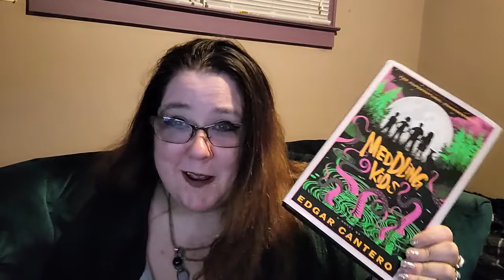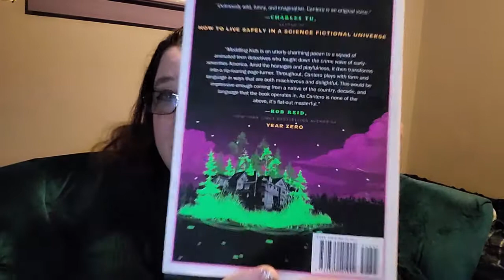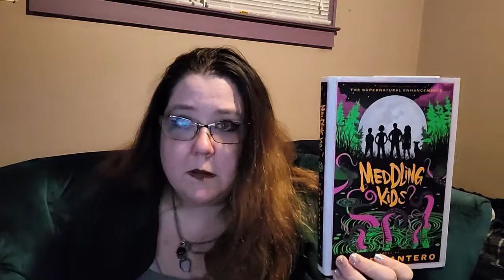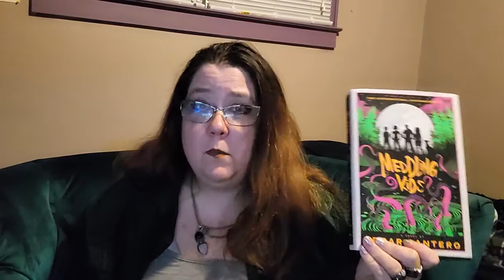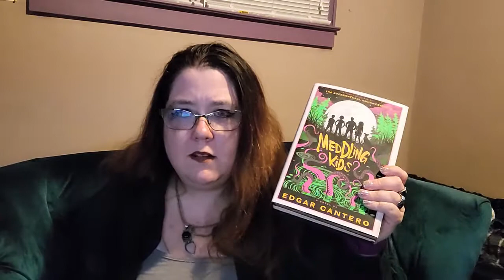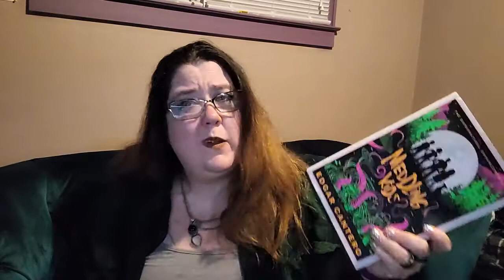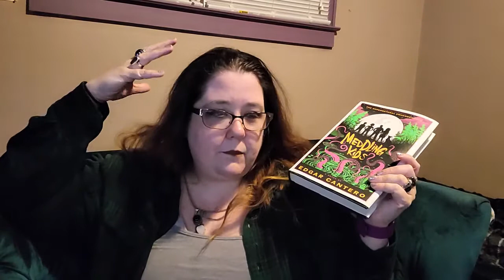Book Review:Meddling Kids By Edgar Cantero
Book Review for The Halloween Creature Feature reading extravaganza Read a thon!
there are some No No words in here.